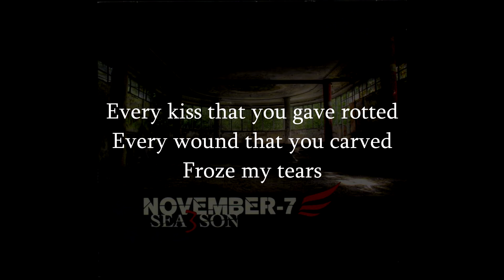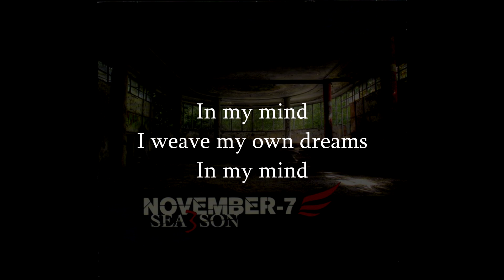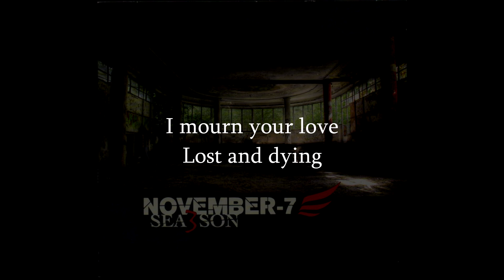November-7 - In My Mind (HQ Lyrics Video)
Song: In My Mind
Artist: November-7
Album: Season 3

If you like what I'm doing you can make a small donation that will undoubtedly increase my motivation